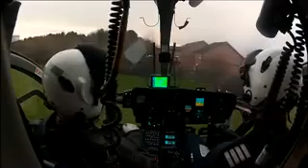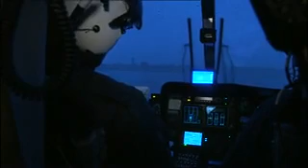BBC Inside Out East: New national training programme takes enhanced A&E skills out to patients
BBC Inside Out features new training scheme for emergency department doctors.

People who suffer life-threatening injuries will benefit by being treated by a new type of doctor specialising in critical care in the out-of-hospital environment,
This is thanks to a partnership between Cambridge University Hospitals (CUH) and medical charity Magpas Helimedix.

Pre-hospital emergency medicine (PHEM) develops and enhances the skills of A&E doctors based at Addenbrooke's and across the country, and those of paramedics experienced in working in challenging environmental and hazardous conditions.